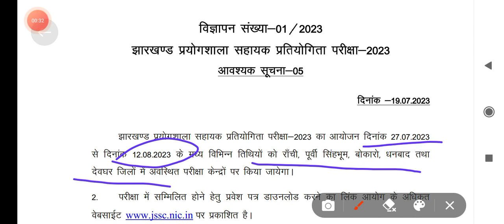jssc Lab assistant admit card released 2023! jssc lab assistant latest news 2023